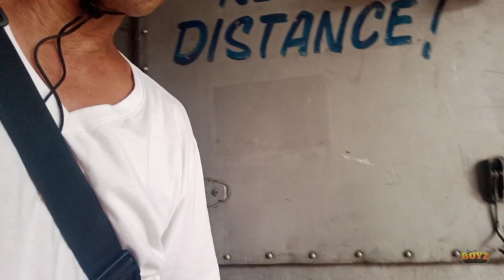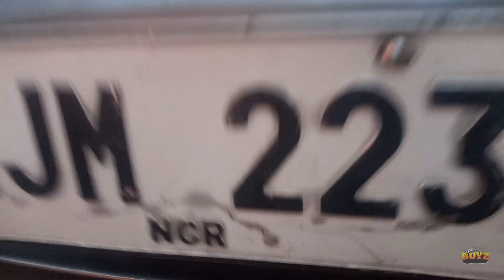BAKIT MALUNGKOT ANG BESHY KO